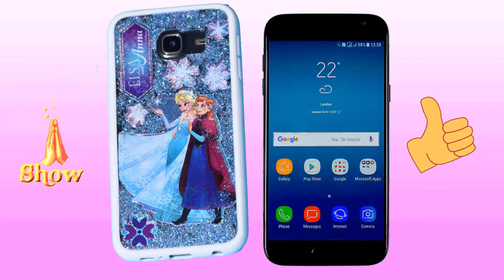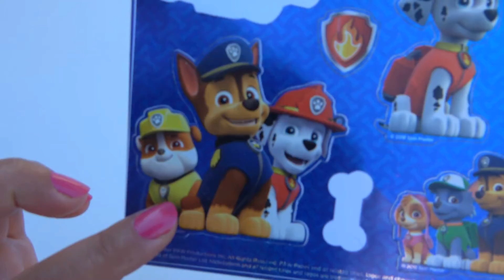♥Funda de celular Frozen facil de hacer-DIY como hacer funda casera para celulares-video para niños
❥FACEBOOK ♥Funda de celular Frozen facil de hacer-DIY como hacer funda casera para celulares-video para niños, LunaKidsA,funda de celular de la patrulla canina, funda de celulares facil de hacer y barato,
Si te gustó el video no olvides de regalarme un like y compartirlo con tus familiares y amiguito(a)s.
Subo videos todo los sábados , ya viene nuevo video.